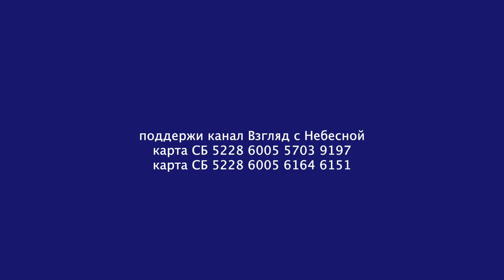Осознав свою духовную нищету, мы ведь возжелаем обогатиться | Чистый четверг | Юрий Сипко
Тут в чём проблема?
Врём много. Например, мы не знаем что происходит, а делаем вид что знаем, сочиняем всякую чепуху, врём себе и окружающим.
А вот Иисус не так. Вокруг народ.
Разинули рты. Ожидают для себя разрешение проблем.
У них вся жизнь как у нас. Проблемы, проблемы, проблемы.
Болезни. Безработица. Нищета.
Дети непослушные. Власти бездушные.
Нигде нет правды.
Жизнь-тупик.
Беспросветная тьма.
И вот они к Иисусу. К Сыну Божьему.
Руки протягивают. В глазах слёзы.
И надежда. Сейчас откроется небо.
И просыпется благодать.
И заживём!
Иисус взглянул! Как светом тьму раздвинул.
Вот уже полилась благодать!
Аж привстали все.
Ну, чтобы ухватить побольше.
 Мат 5:3: "Блаженны нищие духом, ибо их есть Царство Небесное."
И вот тут возникает невероятное.
Иисус нисколько не унизил нищенствующих. Иисус не пообещал никаких благ в их скудную жизнь.
Он их скудость и нищету назвал БЛАЖЕНСТВОМ!
И вот что важно, это вообще открытие, явление превосходнейшего порядка! Нет земных богатств? Нет преимуществ в земных царствах? Нет уважения у сильных земли? Вы нищие? Вы духовно пустые? Царство Небесное принадлежит вам!
До сих пор не усвоили.
Ломая руки и ноги, травим души, ближних топчем в страсти превосходства,  обогащения, ну не модно быть нищим, даже стыдно и позорно быть нищим! А Иисус говорит:
Блаженны нищие Духом! Слышь, а чем блаженство?
А в том, что в сердце нищего Духом нет гордости, нет превозношения. Нет надменности.
И в том ещё блаженство, что осознав свою духовную нищету, мы ведь возжелаем обогатиться духовыми дарами!
А они, духовные дары, только у Бога!
И все дары духовные благодатные! Дают истинное блаженство!
Вы можете поддержать нас финансово:
YouTube канал ВЗГЛЯД С НЕБЕСНОЙ